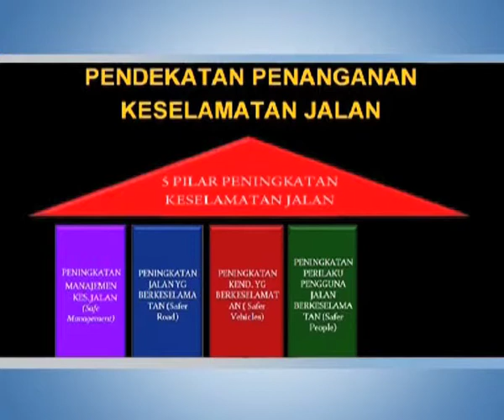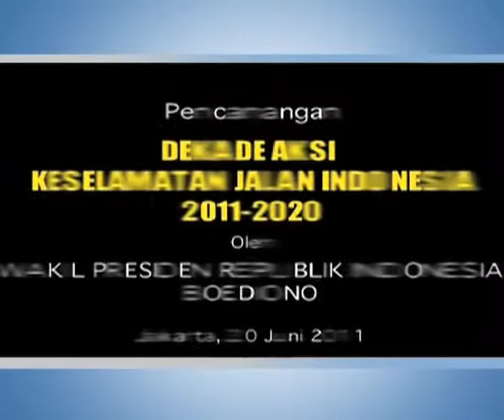Komitmen Kepala Daerah untuk